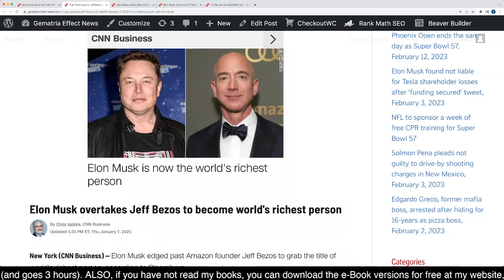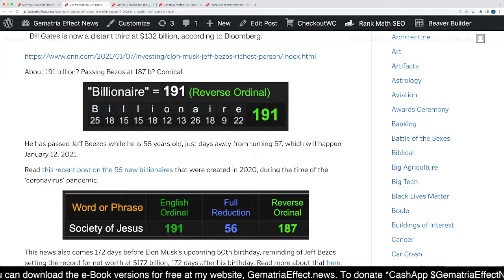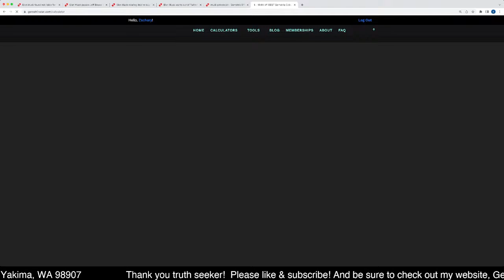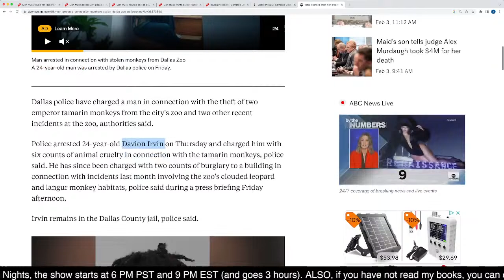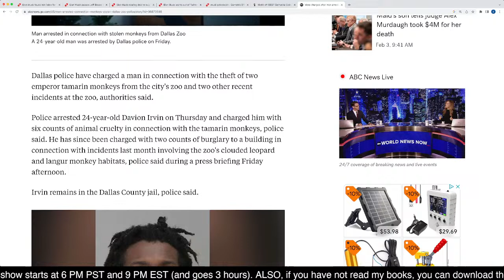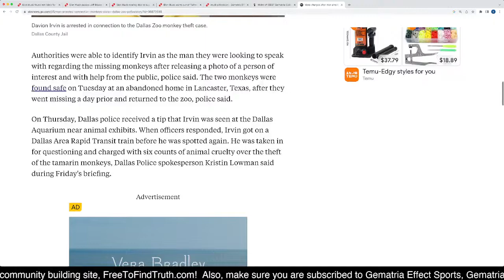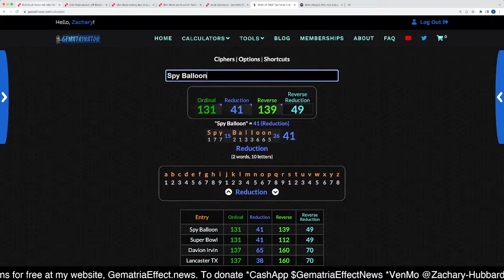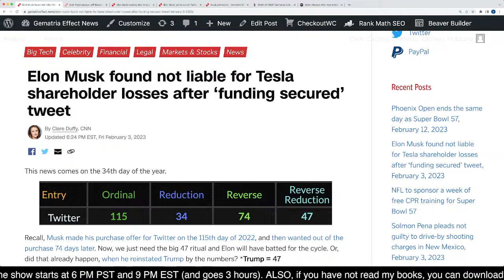Elon Musk not liable for August 7, 2018 "funds secured" Tweet, February 3, 2023 | The Elon Code